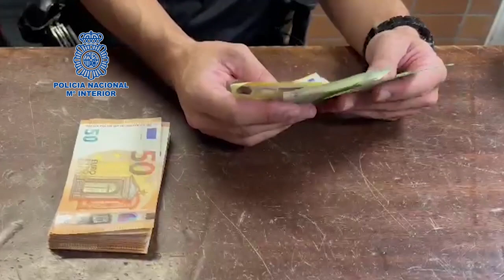Desarticula una red por ofrecer falsas inversiones en criptomonedas